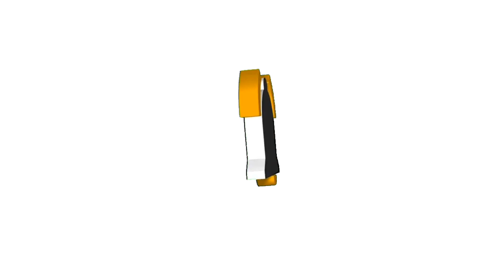Gawin mu ito sa iyong Tulingan 🤤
Paano magluto ng tulingan
Ginataang isda
Tipid tips at budget meal